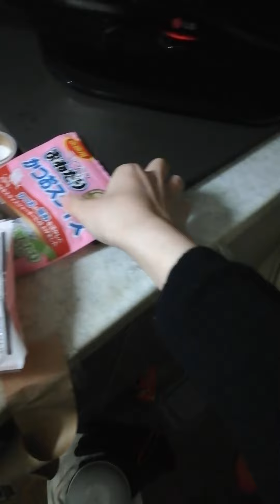雨にも負けず、スキンシップとおやつを求めやってくるシマ。Rain won’t stop him. Shima has a strong will for food and communication！